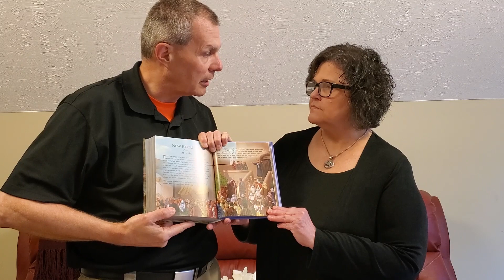Preschool Devotional - April 26th, 2020